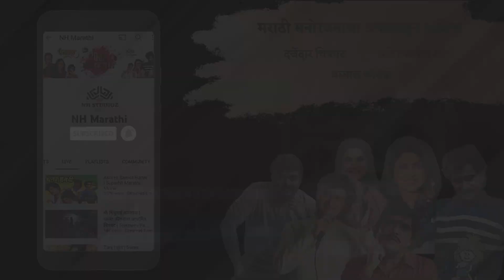लक्ष्मीकांत बेर्डे आले अलका कुबलच्या हॉस्पिटल मध्ये काम करायला | Doctor Doctor | Laxmikant Berde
Movie: डॉक्टर डॉक्टर | DOCTOR DOCTOR
Directed by: Bipin Varti
Starring Laxmikant Berde, Alka Kubal, Kuldeep Pawar, Jaywant Wadkar, Viju Khote & Savita Malpekar